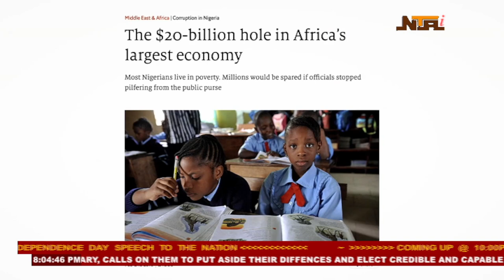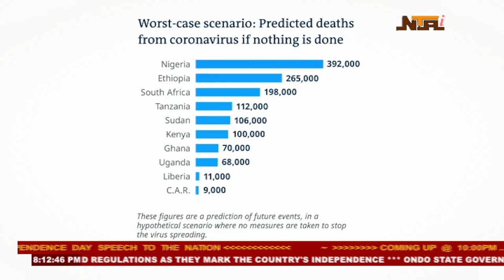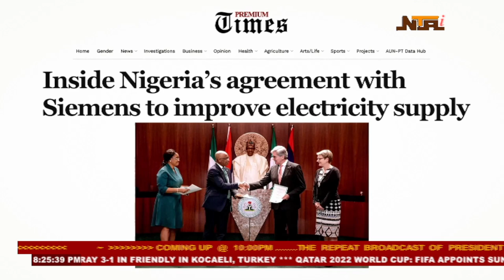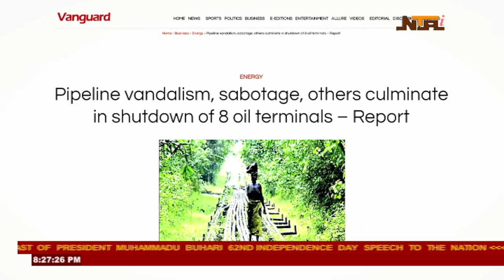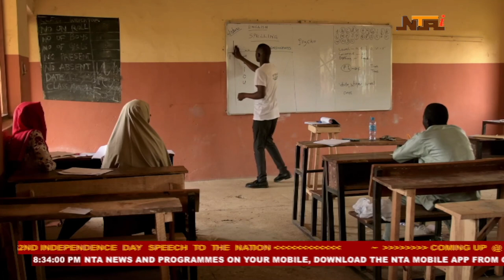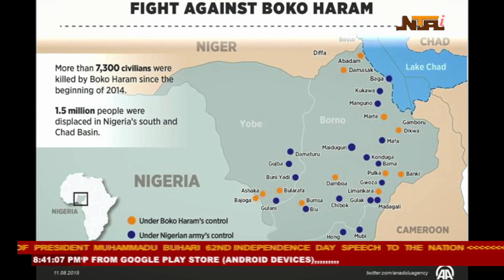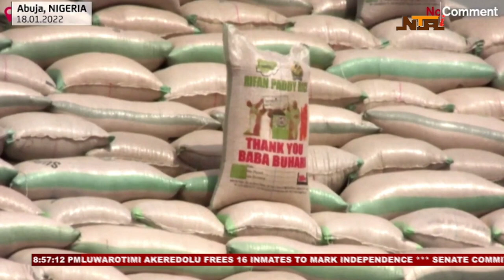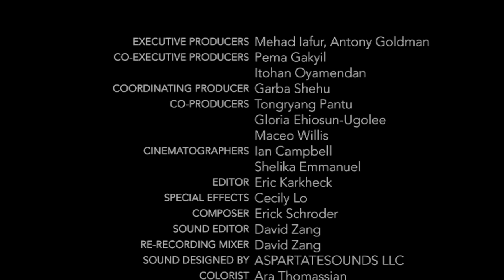Documentary on President Buhari's Administration | 1st October 2022 | NTA